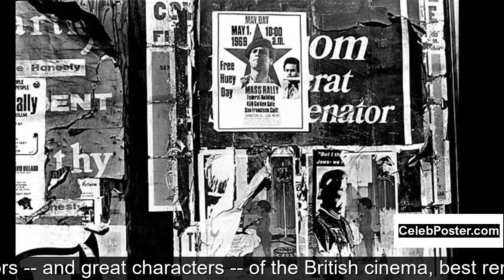Robert Newton biography